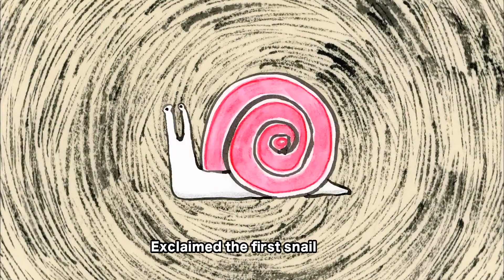童話 新美南吉「でんでんむしのかなしみ」 The Sorrow of the Snail : The Heartbreaking Story that Moved Japan’s Empress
新美南吉「でんでんむしのかなしみ」読み聞かせ　童話

This is "The Sorrow of the Snail" by Nankichi Niimi. It's one of his masterpiece.
Nankichi Niimi is one of Japan’s most noted children’s book authors. 2013 is the 100th anniversary of his birth. Despite the fact Nankichi died at the age of 29, before attaining success as an author, throughout his short life, he has written many children’s books, novels, poems, children’s songs, and plays.
Please enjoy the world of Japanese children’s literature.